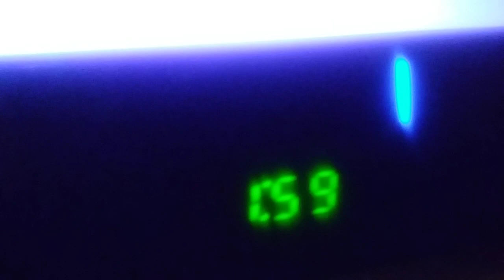staying awake to see it change to 3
yes